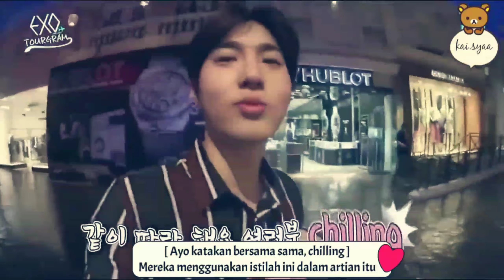[2017] EXO (엑소) - Tourgram Eps Extra 1 (INDO SUB) part 2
[2017] EXO (엑소) - Tourgram Eps Extra 1 (INDO SUB) ‎@weareoneEXO

exo tourgram menunjukkan perjalanan dan penampilan mereka yang penuh semangat.